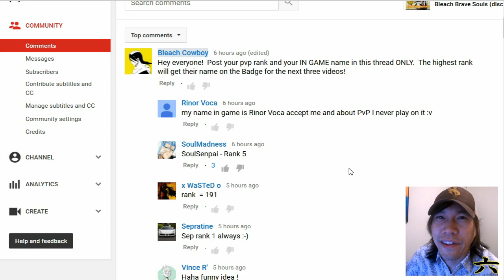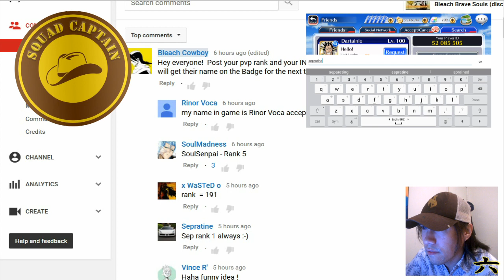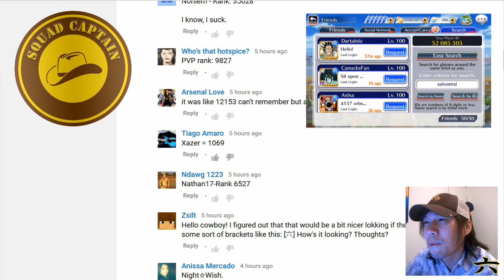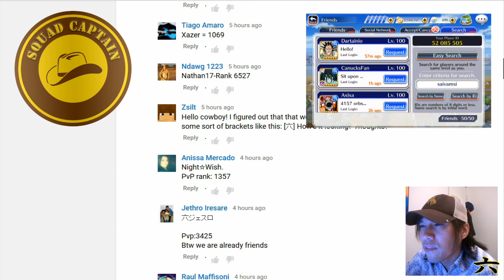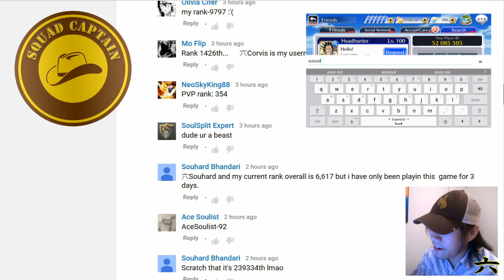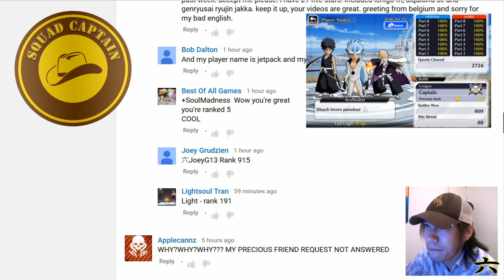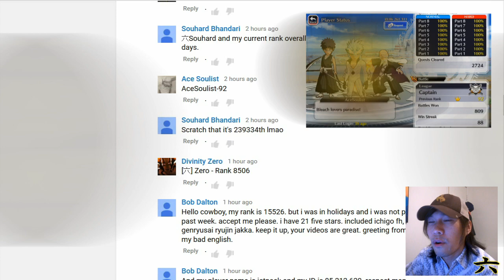Bleach Brave Souls (Discussion): 6 star Kenpachi, the best pvp'er in 六, and reading some comments!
6 star red Kenpachi is going to be awesome in Bleach Brave Souls!!!  From zero to hero!  Also I give out the 六 buckle for our best pvp'er!